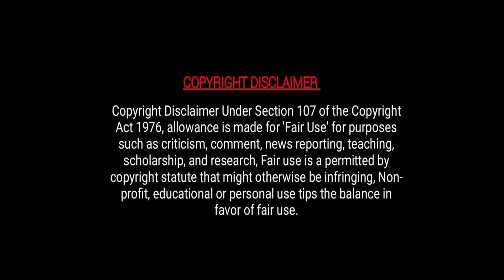[11] Love myself or you 💞One-day date💞Taiwanese drama explain in hindi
Drama name : Love myself or you